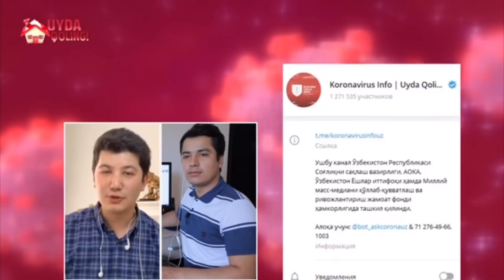Yolg’on xabarlardan extiyot bo’ling